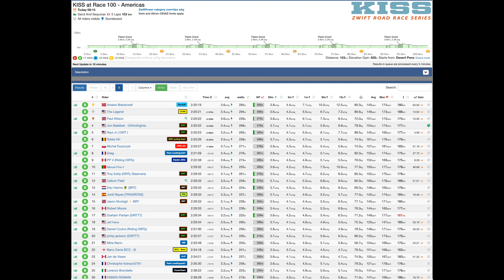KISS at Race 100 Americas (B). Final 17 minutes, including final climb. Sprint finish. 4/92 OA